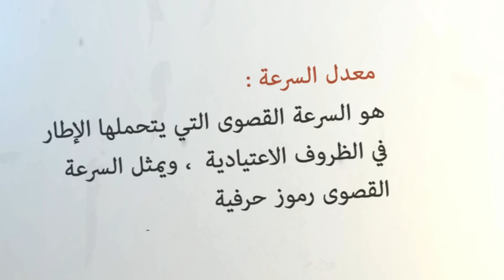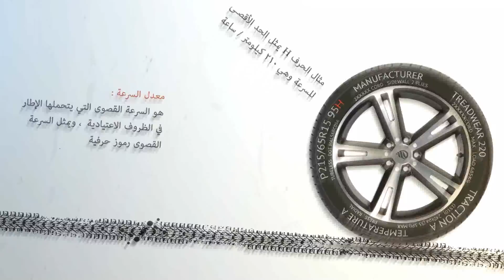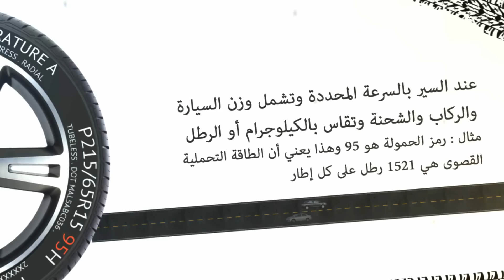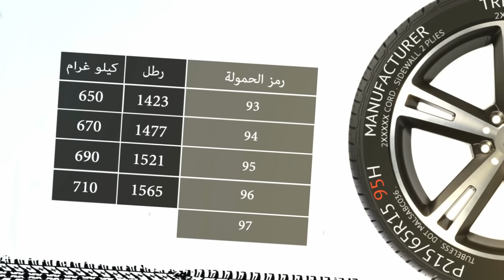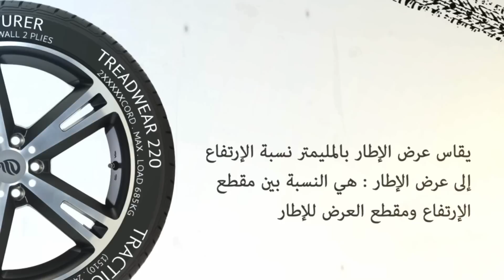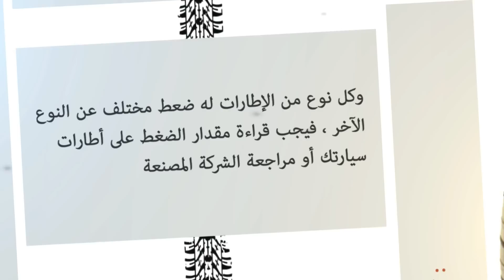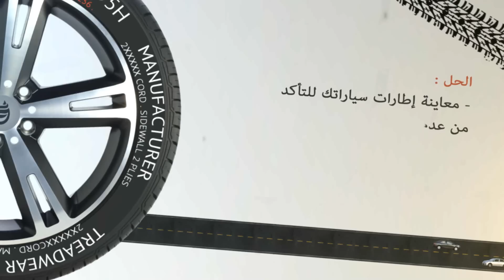MARN مرن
لخـدمـــة السيــــارات

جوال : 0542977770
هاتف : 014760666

MARNCARSERVISE